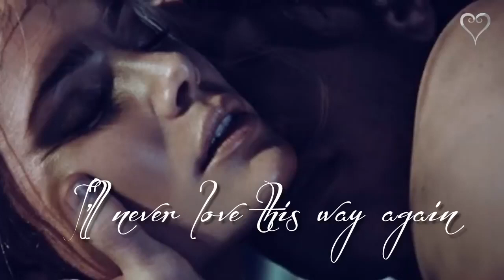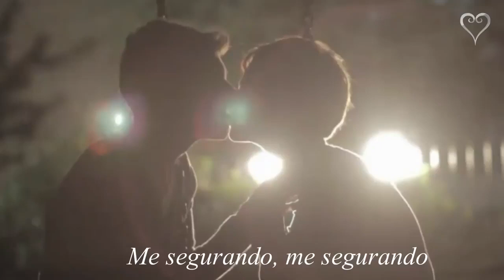28 de setembro de 2023